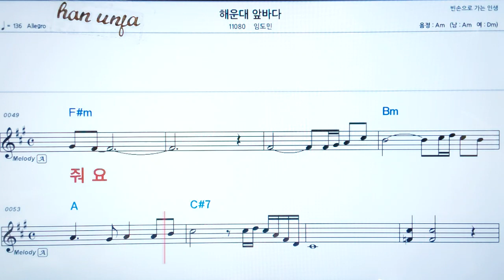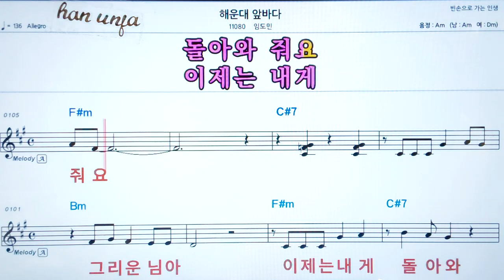💖해운데 앞바다/임도민 👍코드,악보, 가사 ,Karaoke*카라오케 반주